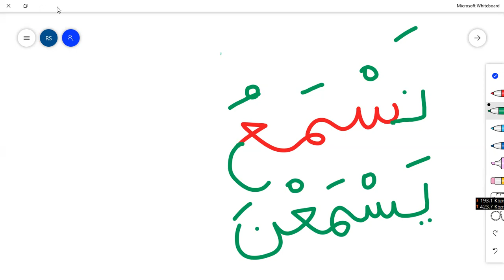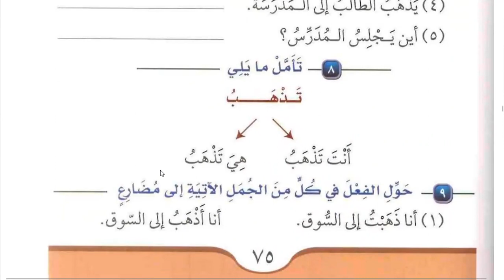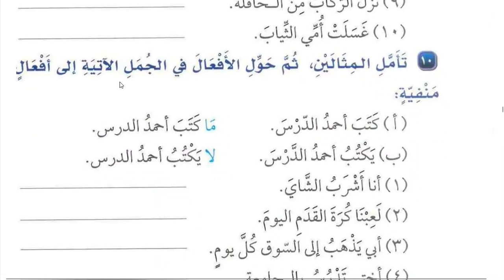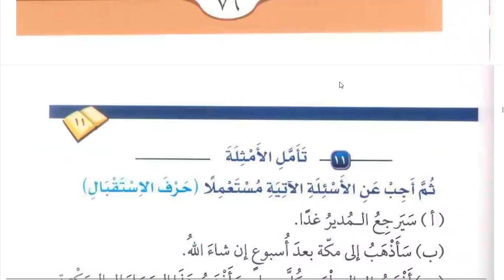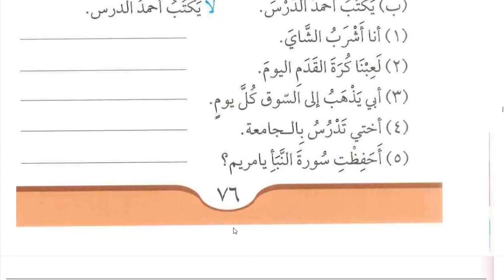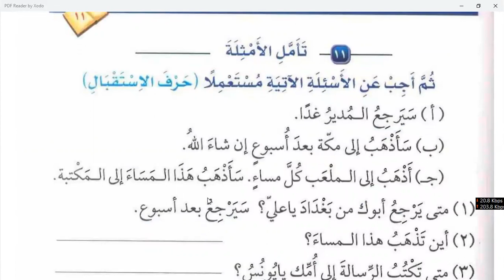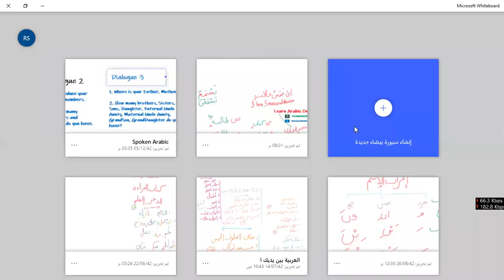Class 202 | Lesson 11 of Medina Book Durus Al LUGHAT Al Arabiyyah Book 2 in English | Learn Arabic